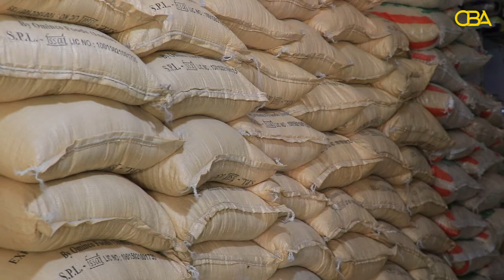HC: Joogtaynta iyo Jaangoynta Wakhtiga Doorashooyinku Waa Badbaadada iyo Horumarka Somaliland.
Hogatuska Cabdillaahi: Joogtaynta iyo Jaangoynta Wakhtiga Doorashooyinku Waa Badbaadada iyo Horumarka Somaliland.